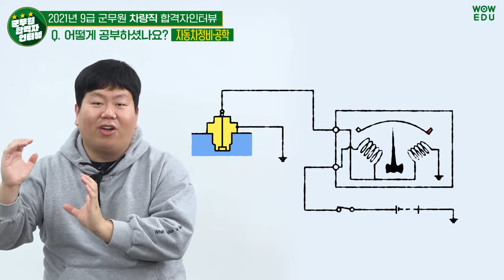군무원 차량직 합격생이 들려주는 9급 군무원 차량전차직 시험의 모든 것! 군무원 국어, 자동차정비, 자동차공학 공부법, 슬럼프 극복, 면접 준비, 수험생에 대한 조언...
2021 군무원 차량직 합격생 인터뷰!
"힘내시고 버티십시오."

시험 준비 꿀팁부터, 난이도, 국어와 전공과목 자동차공학+자동차정비 공부법,
슬럼프극복 방법, 면접질문까지 군무원 최종합격생이 직접 들려주는 군무원 시험의 모든 것!

합격생이 추천한 군무원 차량직 강의는 이곳에서!